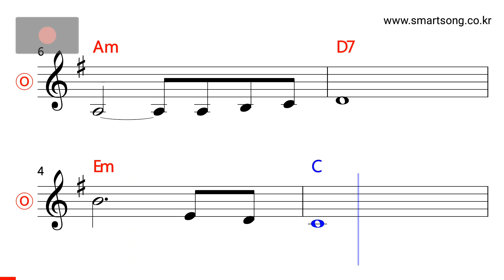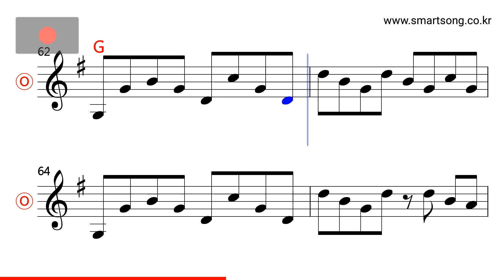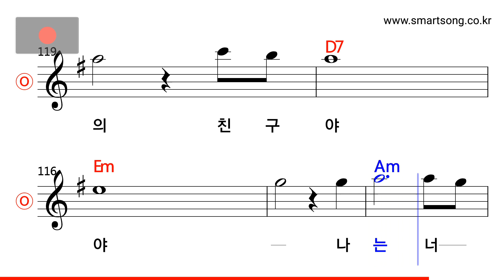윤복희 - 여러분 MR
CPU : i5-4690
그래픽카드 : GeForce GTX 750
RAM : DDR3 8GB
편집 : 곰믹스